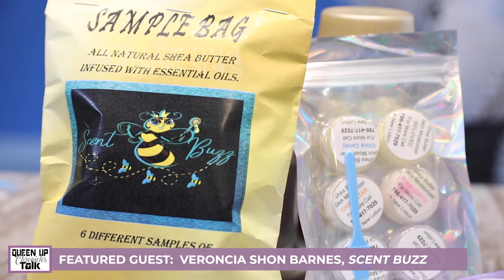Queenup Chronicles TALK1 Episode 5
Episode 5 is here! Grab your friends, family and associates!!! Tell everybody! I want to hear your comments about a woman shooting her shot. We will be featuring CEO of Boss Chic Boutique BossChick Sheena Moorer and Owner/CEO Veroncia LaShon Hargrett of Scent Buzz.